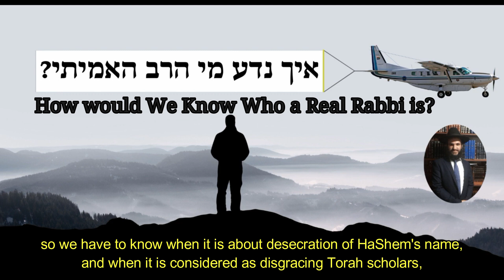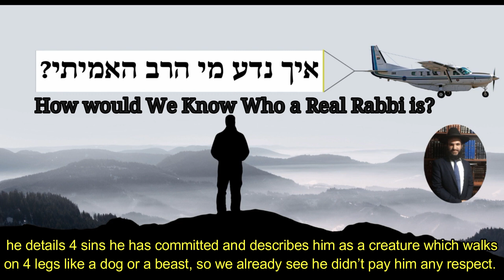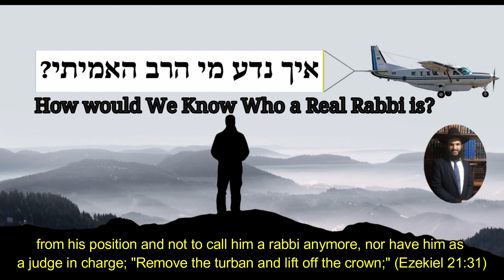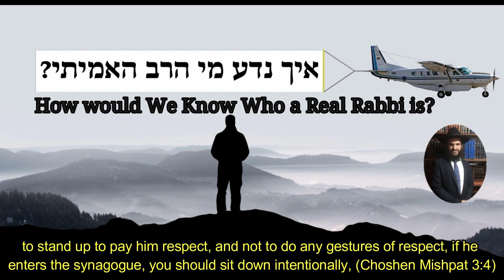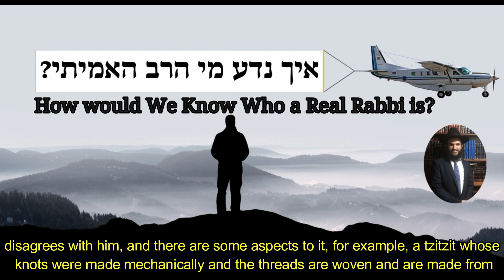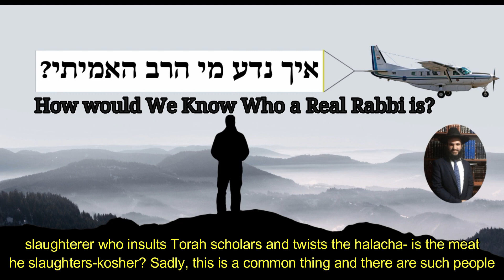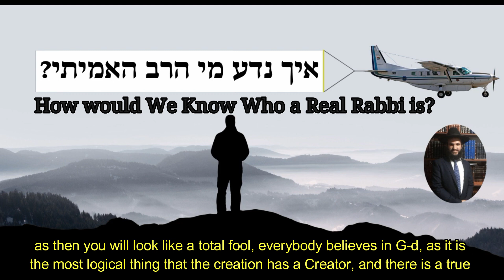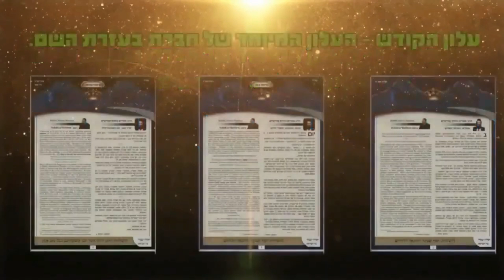HOW WOULD WE KNOW WHO A REAL RABBI IS? - RABBI EFRAIM KACHLON (W/ENGLISH SUBS)